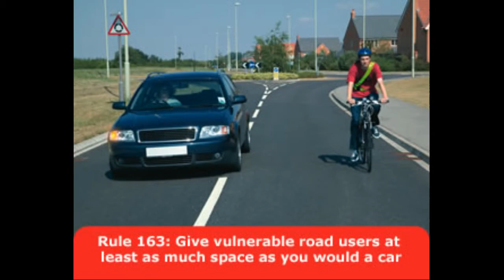FY61VXA - Close Pass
Before someone asks: yes, I was just checking my rear camera was still working at the end there.